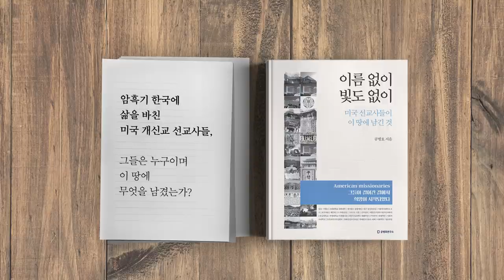숨통을 끊다 [공병호TV]